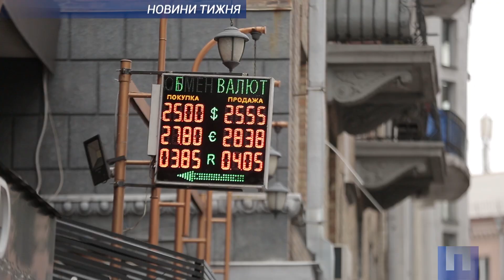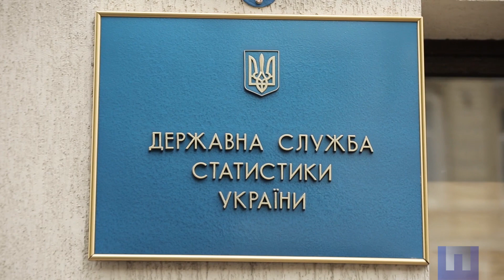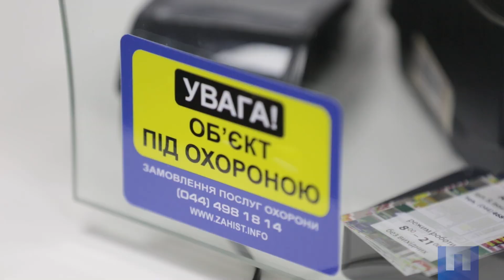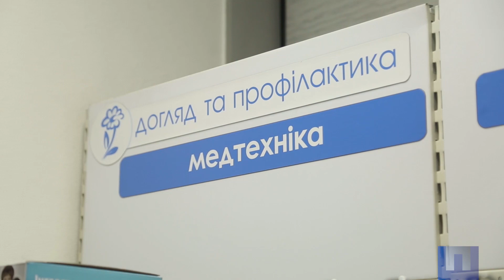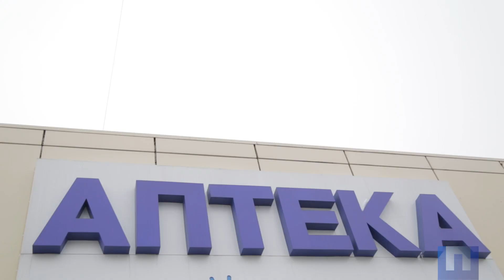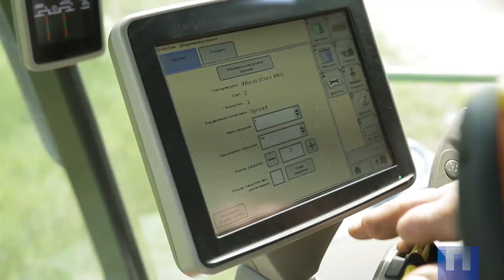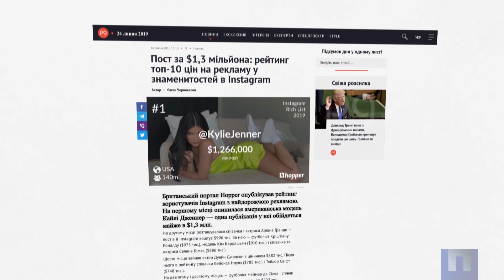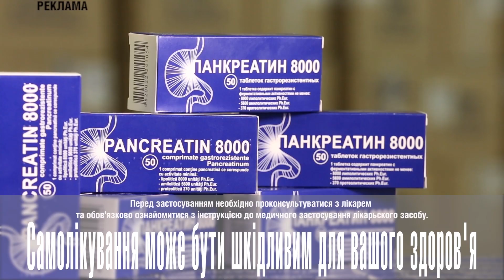Як зміниться робота митниці? Перша Шпальта від 2 серпня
02:06 Простіше, ніж метро. Як працюватиме українська митниця, після її реформи. Про це дивіться в інтерв'ю з Максимом Нефьодовим, головою державної митної служби.
07:52 Гловні події тижня
11:49 «Фуфломіцин» замість ліків. Як відрізнити справжні препарати від неефективніх ліків. Розказують Лідія Бабич, лікар-педіатр приватної практики «Педіатрія з любов’ю»; Ілля Костін, партнер юридичноїкомпанії «Правовий альянс», адвокат.
17:48 Повний вперед. Чому й наскільки виріс аграрний сектор. Розповідають Дарья Гриценко, експерт Українського клубу аграрного бізнесу; Іван Чайківський, засновник агрокомпанії "Агропродсервіс"; Віктор Шеремета, заступник міністра аграрної політики.
22:33 Бар у “Сухому залишку”. Найабсурдніші ділові новини тижня.
Як зміниться робота митниці? Перш Шпальта від 2 серпня 2019 року.